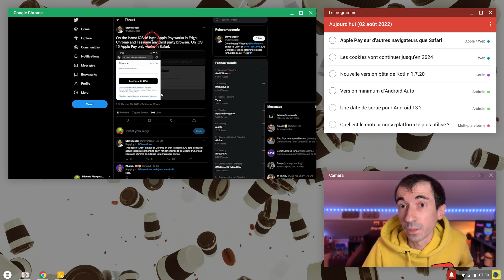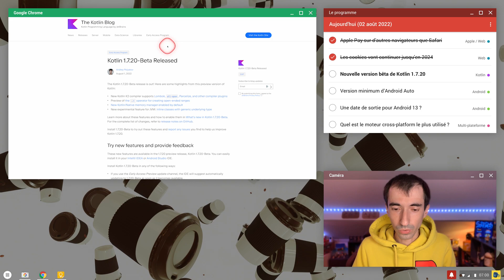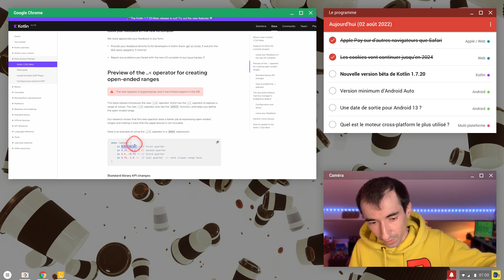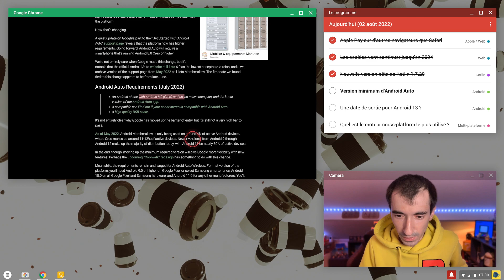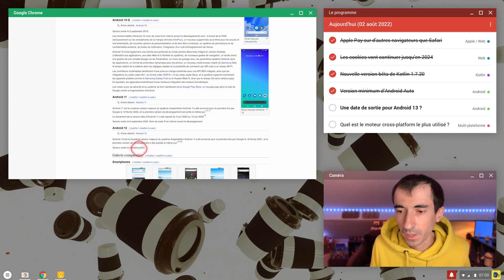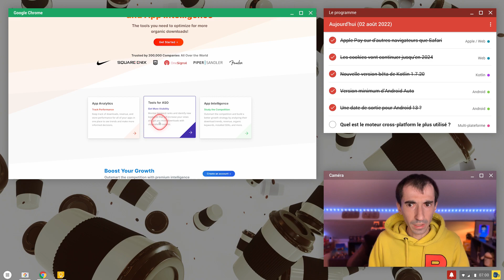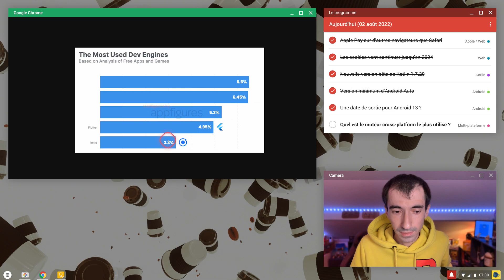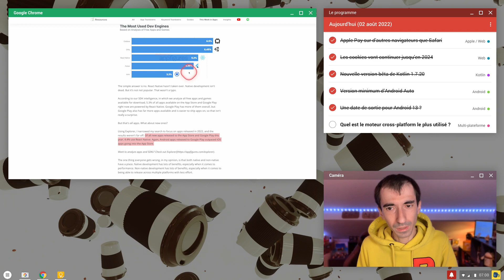Quel est l'outil cross-platform le plus utilisé ? Une date pour Android 13 ? DevCafé 02/08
DevCafé ☕️ revient tous les jours (ou presque !) sur l’actualité du développement mobile. Pendant la semaine, retrouvez ce qui a marqué l’actualité sur Android, iOS, Ionic, Flutter, React Native…

⚠️ Comme tous les jours, merci de bien penser à liker la vidéo et la partager autour de vous !

👉 Sommaire de l’émission du 02/08 :
00:00 Introduction
00:35 Le programme du jour
01:35 Apple Pay disponible sur Chrome et Edge sur iOS 16
03:24 Les cookies vont continuer d’exister sur Chrome jusqu’en 2024
04:20 Une première version bêta pour Kotlin 1.7.20
07:13 Changement de la version minimum nécessaire pour Android Auto
08:34 Une date de sortie pour Android 13 ?
10:58 Quel est le moteur cross-plateforme le plus utilisé ? À vos jeux !
15:37 Conclusion

👉 Les liens des actualités du jour :

▶️ Apple Pay sur Chrome et Edge avec iOS 16

▶️ Les cookies vont continuer d’exister sur Chrome jusqu’en 2024

▶️ Une estimation de la date de sortie pour Android 13 ?

▶️ Quel est le moteur cross-plateform le plus utilisé ? A vos jeux !